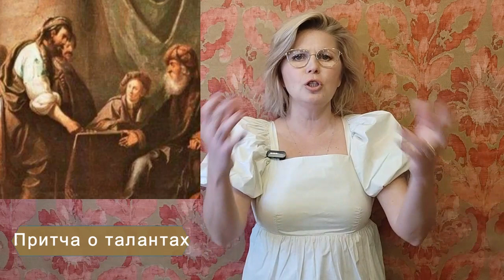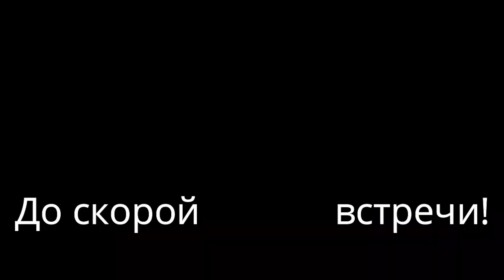Фартовый испанец в Венеции. Гений моды, света и живописи.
Мариано Фортуни реализовал в Венеции все свои мечты. Хотел ли он еще чего то? 50 изобретательских патентов! Сколько талантов ему было дано при рождении не известно, но он приумножил их все!